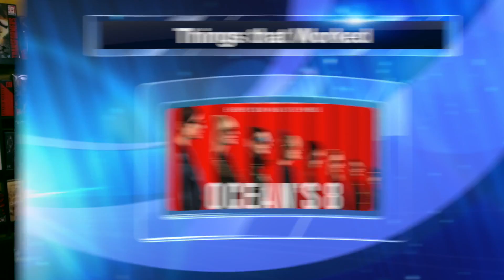Ocean's Eight film review by Alex Yu [EXPECTATIONS vs REALITY]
Is Ocean's Eight a decent addition to the franchise?